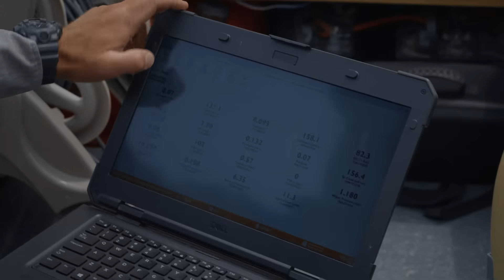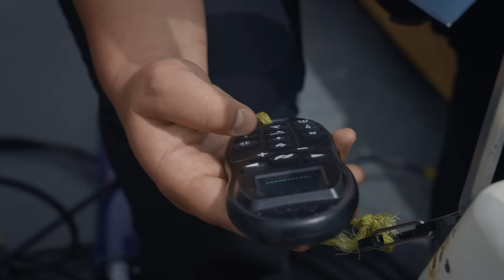The 'DIRTT' Plan | Henry's Fork Foundation | Tomorrow's Catch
Discover how the Henry’s Fork Foundation is using science and restoration to protect water quality, trout habitat, and river health in Idaho.